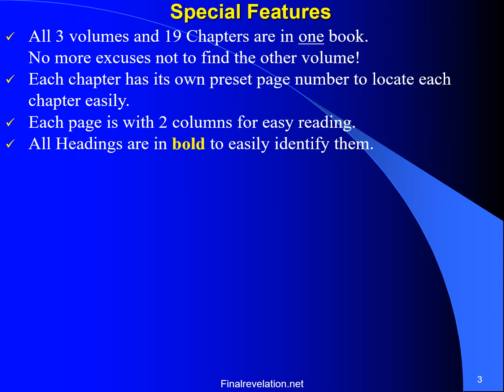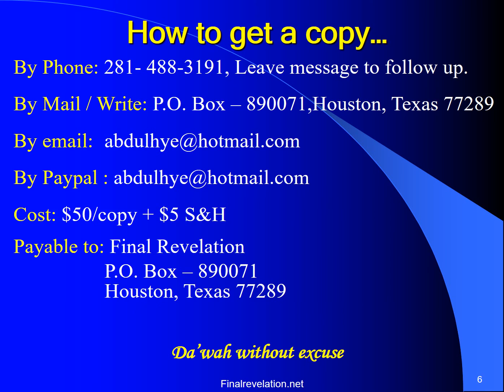Hayatus Sahaba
Hayatus Sahaba PowerPoint presentation.